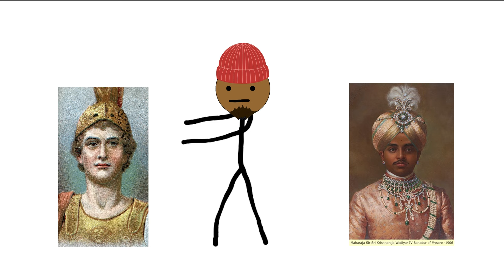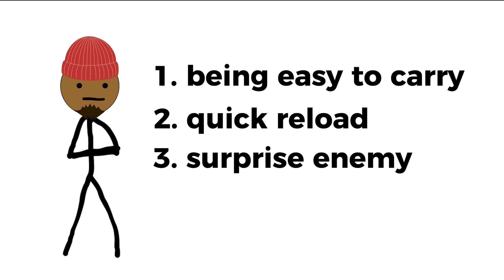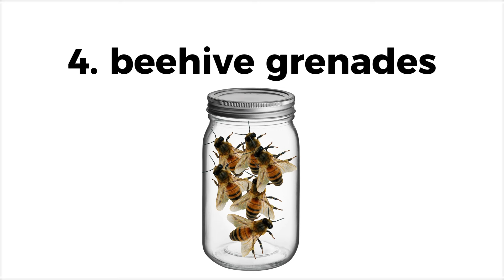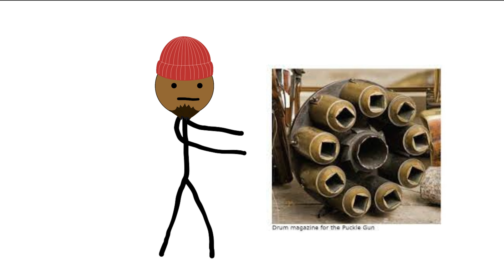The Craziest Weapons In History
Since the start of time, people have tried to weaponize everything, from burning pig bombs to explosive bats. But they just keep getting weirder so let's get straight into the weirdest weapons ever used throughout history.